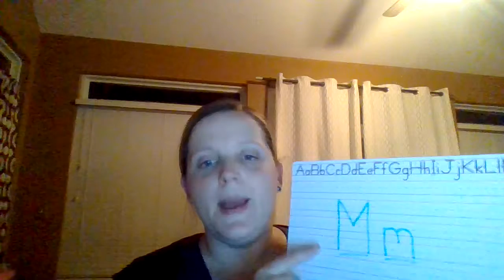Teresa Vincent VIP Kids Express Interview